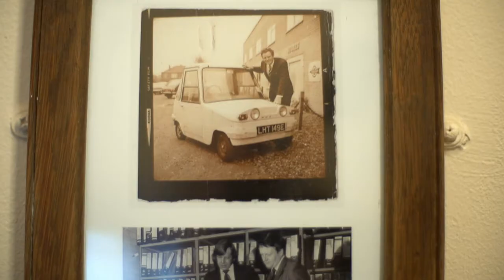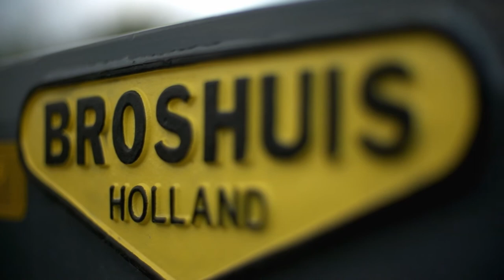John Hudson Trailers Ltd: History and People.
Short film featuring John Hudson, Clive Hayward, Harry Young, Jake Macfarlane and Craig Holdsworth. Includes an overview of the company, its history, the fleet and what it's actually like to work there.